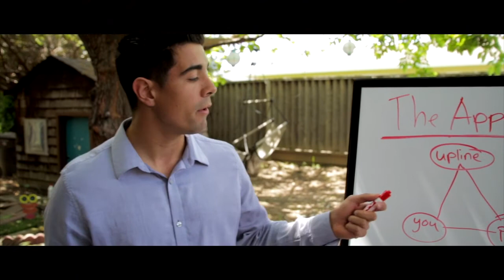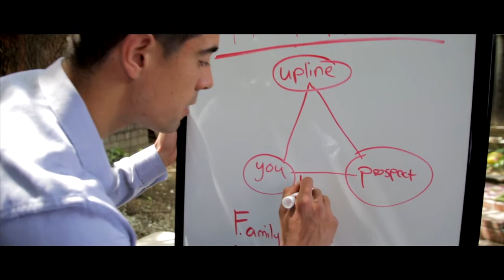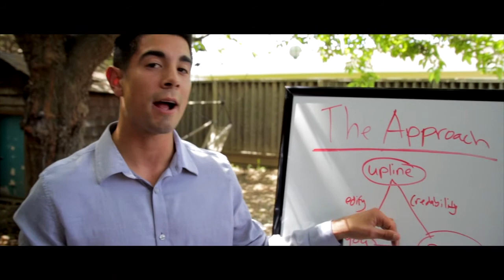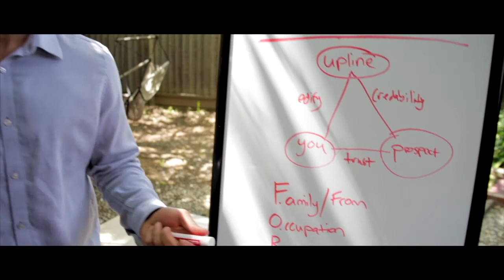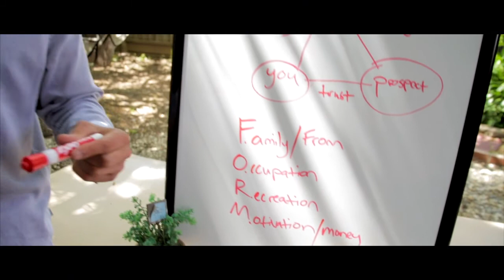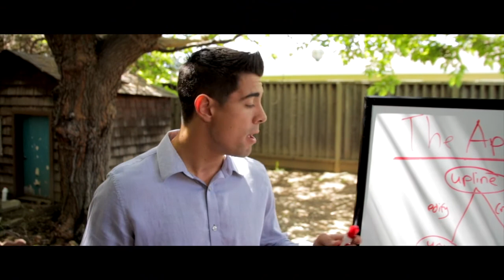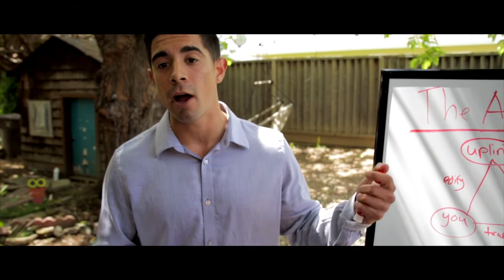Veo Elite - The Approach